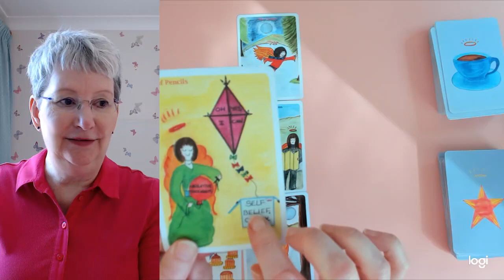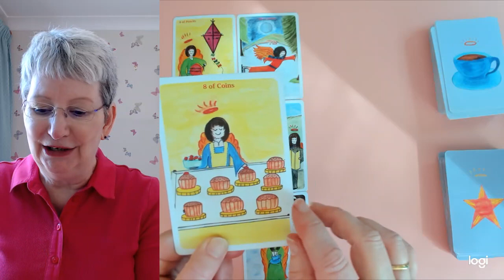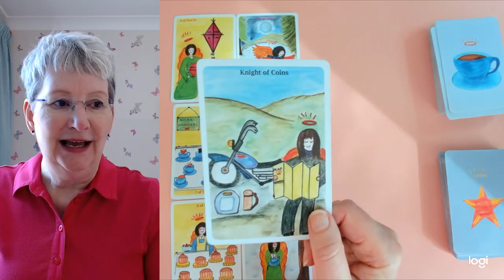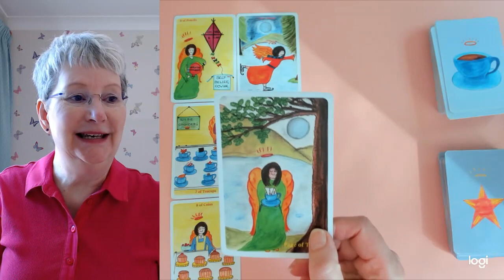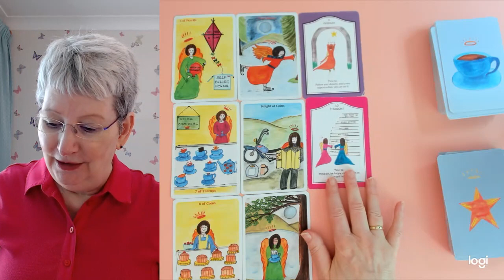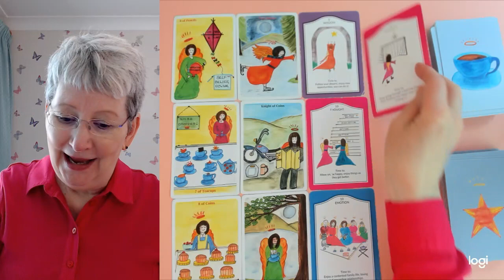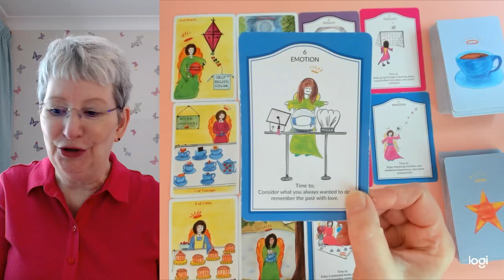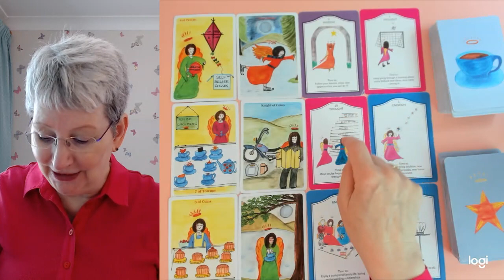ARIES * FRESH NEW START! 12th-18th May.